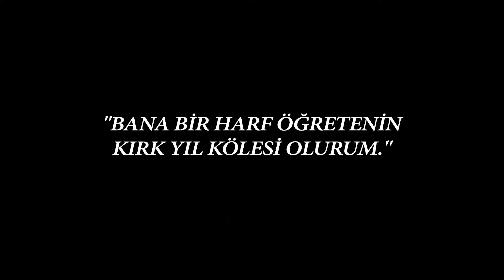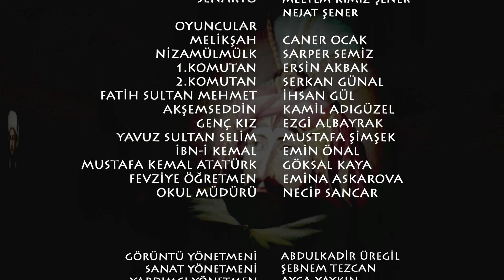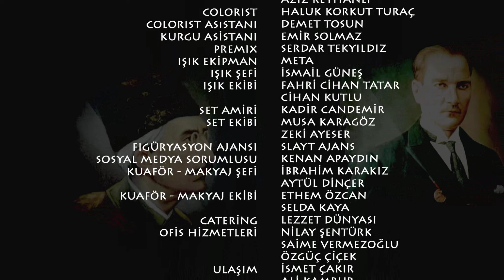'Öğretmene Vefa' - Fatih Sultan Mehmet / Yavuz Sultan Selim / Atatürk - Türk Tarih Kurumu Filmi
Türk Tarih Kurumu 24 Kasım Öğretmene Vefa filmi.
Yönetmen: Ahmet Nesim Şahin